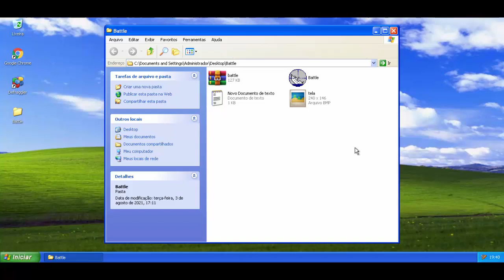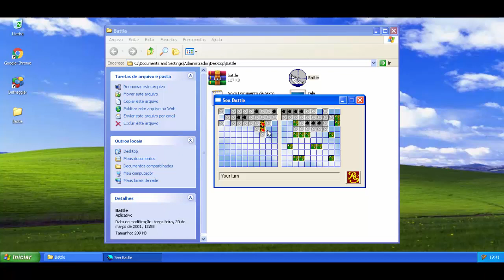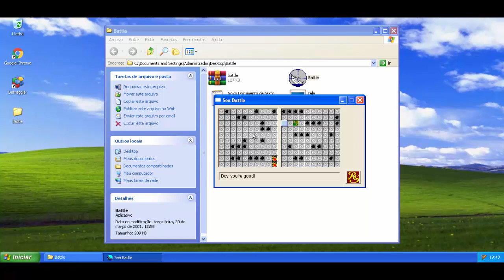Battleship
Este é um jogo de batalha naval para Windows, onde você deve eliminar os barcos do inimigo.